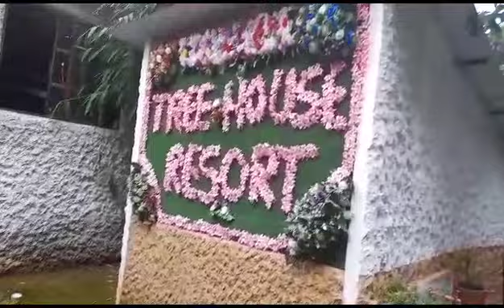Tree House Pokhara Hemja❤🥰vlog